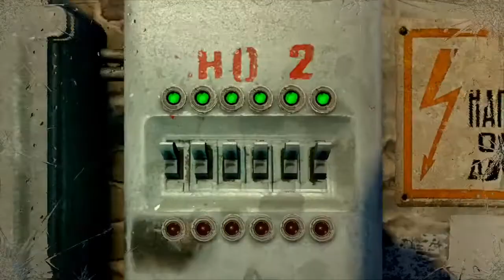BEING SNEAKY IN THE METRO BUT IT'S NOT WORKING!!! | METRO 2033 REDUX PART 4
Hello and welcome back in the deep dark metro station and today we are trying to be sneaky but it's not working, so the next best thing to do is shot our way in. I hope you all enjoyed today's video be sure to Smash the Like Button and Subscribe if you new, Also hit the notification bell to alway stay notify when I upload a new video.